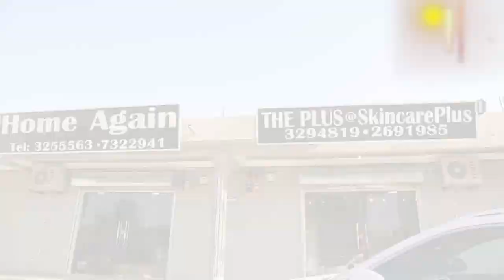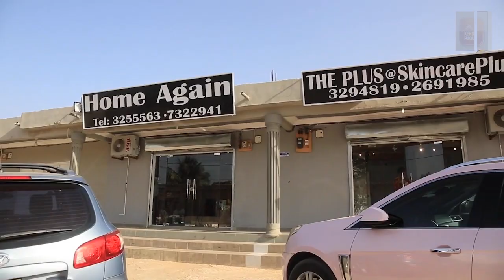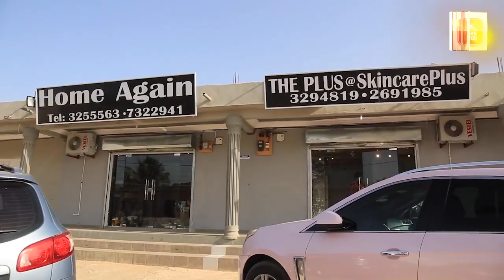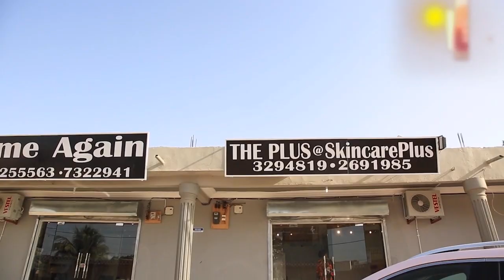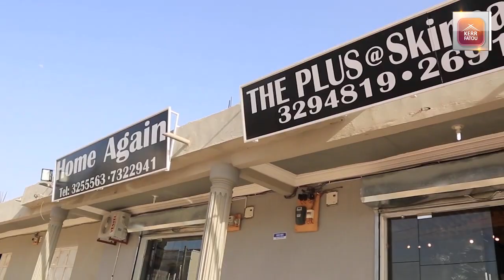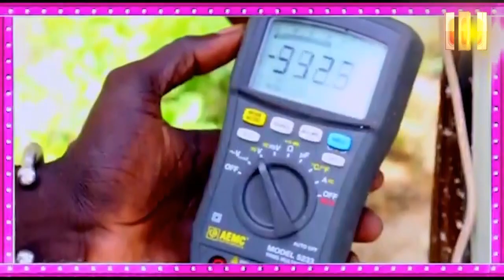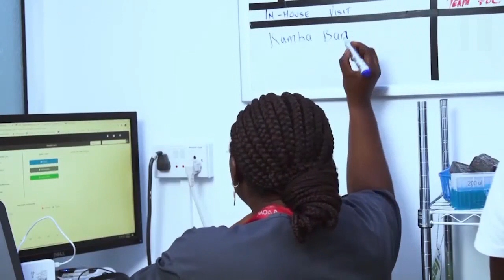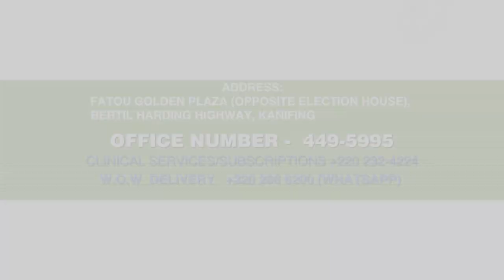The Brunch SO4 EP18 Part 02: Musa Sise Member of GFF Events Management Team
The Brunch Part 02:  Musa Sise Member of GFF  Events Management Team on the plans for The Gambia / South Sudan game.